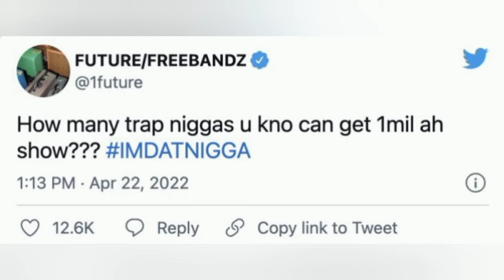Future Says That He Makes $1 Million A Show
✅Try Audible and Get Two Free Audiobooks

✅ All You Need to Know About the Music Business: by Donald S. Passman